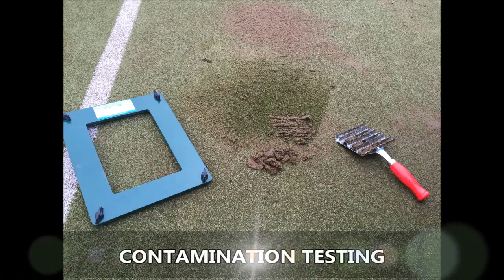Removing Contamination from Tennis Court Surfacing Bramhall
Removing Contamination from Tennis Court Surfacing Bramhall can be seen throughout this page. Our company provides a variety of diverse surface areas to help make the best tennis game surface intended for our own consumer. A polyurethane sprayed tarmac floor is supplied so that you can provide the players’ with a lot more footing on the tennis pitch. As a result the court will be safer to play on since the probability of the members falling over is actually minimal. All sorts of maintenance options can be obtained, so that you can keep it top quality. Servicing charges are different on a variety of elements, as an example your address plus the size of your sports surface. Experts can conduct cleaning servicing to get rid of moss and debris, which can help to prevent the tennis surface becoming dirty and contaminated; this will likely help to elongate your surfaces life-span as well as strengthen playing properties. A specialist chemical can be used to improve the appearance. If contaminants have started developing on your surfacing, they must be handled at the earliest opportunity because they can cause the surfacing to hold liquid therefore restricting the water drainage system.

If you like tennis and other sports, we recommend having a look at this page. Here you can find a coaching course and you can also get into coaching.

Proactive servicing or your tennis court surfacing will help you to minimize the price of serious repairs for instance resurfacing. We carry out many recolouring jobs for tennis courts. We can supply acrylic anti-slip paint on to surfaces when the surface has been washed. When carrying out cleaning jobs, our specialists also can perform remarking. It is easy to raise the facility’s life expectancy and all round condition by following an expert care program. There are numerous of surface kinds for tennis surface facilities, as a result the upkeep service will be different depending on the specific court. Frequent use of the sports surfacing may cause the surface to require extra fixes over time like rejuvenation and removing contamination. The cost of repairing your tennis court will likely alter regarding the level of damage and what sort of work ought to be carried out. If you are interested in finding out more about tennis court repairs, we advise you to have a look at this

There are plenty of videos that you can watch regarding tennis court surfacing, to see more of these videos we recommend having a look at this playlist Here you can see relining of non slip tennis courts as well as tennis surface restoration.

Many thanks for seeing our video. Hopefully, you've liked looking at the video clip. All feed-back is great, to leave your opinions on the video, simply type inside the comment area directly below. If you did like the video clip, we'd be very pleased if you could like this YouTube video and additionally share the video across social media sites. You will see many more of our online videos by just registering to our channel